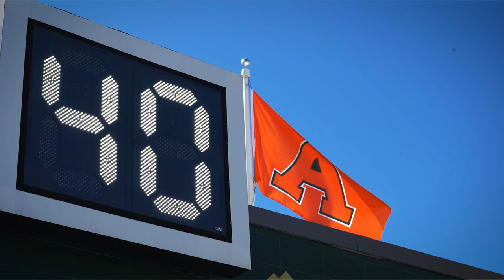CINEMATIC RECAP | Colorado State vs Sacramento State 2022